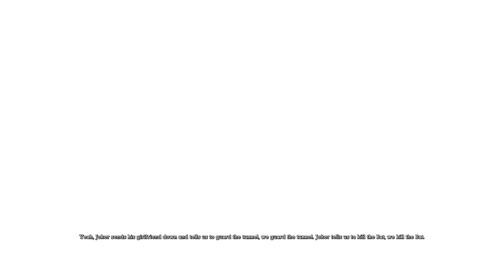Arkham Asylum Part 11 - The Future is revealed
Bankai continues the Arkham series and dives into the mad house